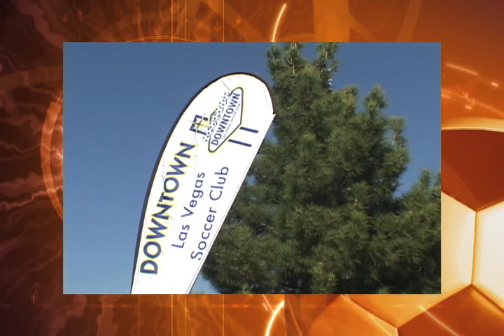2010 Mayor's Cup: Downtown LVSC 93 Gold vs. Departemantale Artois: Highlights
I work on all types of video productions including corporate events, documentaries, legal videos, weddings, parties and sporting events. I get a lot of sports video work This video was at the 2010 City of Las Vegas Mayor's Cup in February 2010 between the Downtown Las Vegas Soccer Club 93 Gold team from Las Vegas, Nevada and the Departemantale Artois team from France. The game was a bracket play game in the Boys Under 17, Telemundo Division. For more information on my video services, check out my web